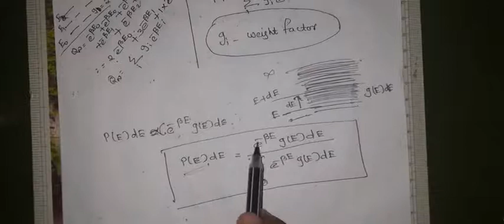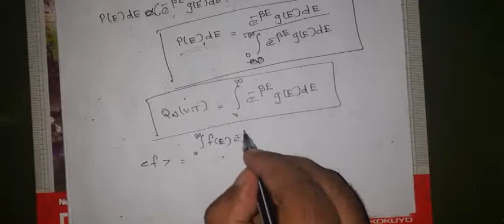2.7 : Alternative Expression for Partition Function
Microcanonical, Canonical and Grand Canonical Ensemble
Statistical Mechanics
MSc Physics

Reference
1. Statistical Mechanics by R K Pathria